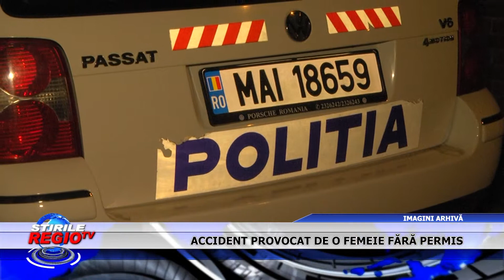Accident provocat de o femeie fără permis